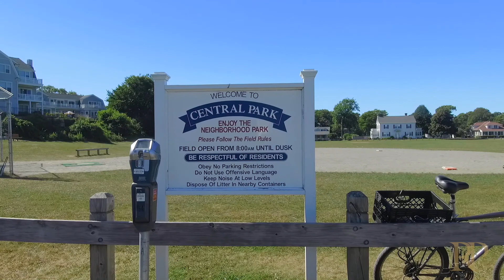17 Montgomery Ave, Falmouth MA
Drone House Digital Media

Robert Paul Properties:
3 beds 2 baths 1,563 sqft
Quintessential Seaside Cottage steps to sandy beach.Walk to restaurants and ferries.Recently restored with a marriage of classic millworks and modern conveniences.40 yr architectural roof, cement plank clapboards with lifetime warranty.Enjoy life by the sea on your wraparound porch overlooking the expansive yard.Beadboard walls and ceilings, bay windows, original wood floors, reproduction Elmire Stove Works gas appliances, stone counters, farm sink, mudroom entry with laundry, utility closets, pantry and full tile bath.Second level with BR, full bath with porcelain tub and shower. Cedar closet. FR/sleeping area with views.Additional sleeping in the adjacent garage now repurposed intoa bunkhouse for overflow guests.Outside shower, irrigation system, firepit for evening fun.Gas heat, AC